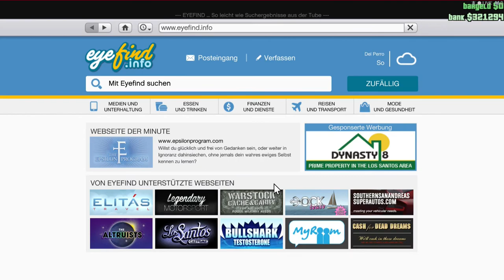Schnapsladen Überfall mit Hürden - GTA 5 PC Online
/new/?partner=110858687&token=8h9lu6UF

Musik von:
Global Sound Promotion

Grand theft auto pc online deutsch lets play Überfall mit hürden flucht mit dem motorad geht schief